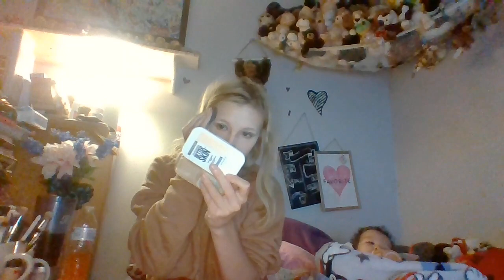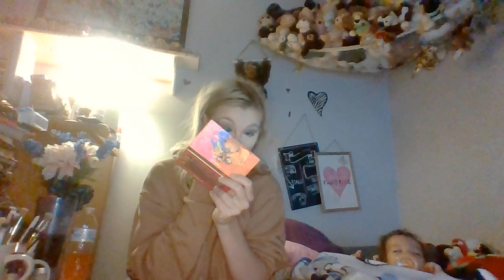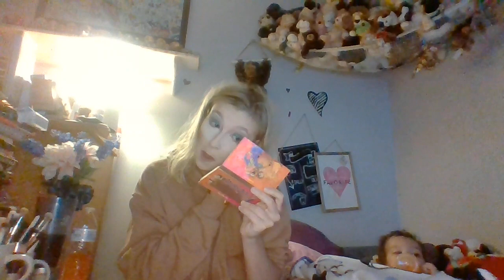Makeup Therapy Episode 3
Hey guys, todays video is going to be the next episode of my makeup therapy series!
Makeup and Mystery season 2 requests are open!!!
Little Life Update: The boys had a ton of fun last night with trick or treating, i went with batman and superman costumes for them, they got a ton of candy and slept amazing last night, they were asleep within 2 minutes of laying them down when we got home, i think the goal is to have some kinda kid leash so they can walk!